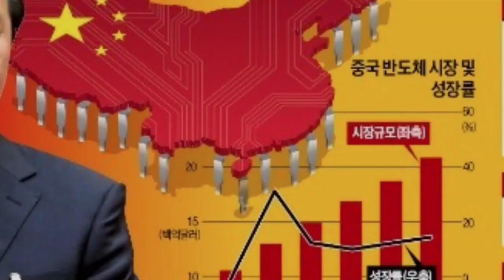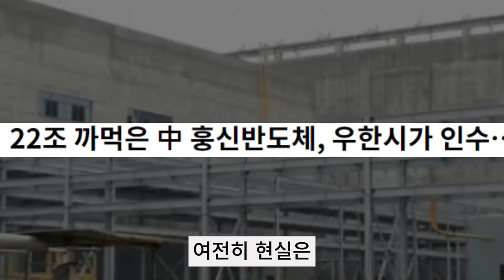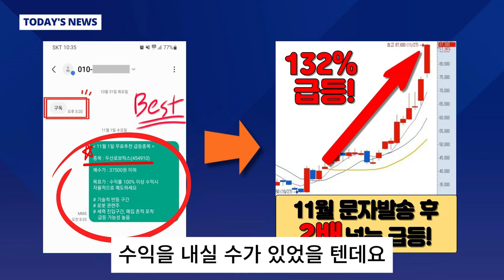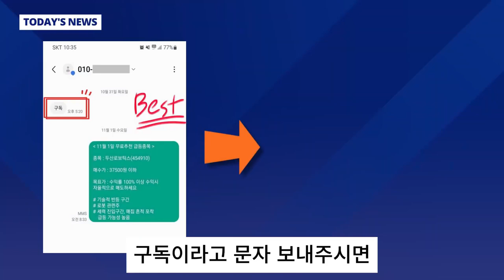[자막뉴스] 줄줄이 파산하는 중국...비상사태 '속출'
빈 컨테이너가 거대한 성벽을 이뤘습니다. 대형 화물차들이 짐 없이 놀고 있습니다. 올해 1~2월 중국이 방역 빗장을 풀고 재개방에 나선 뒤에도 수입은 10.2% 수출은 6.8% 줄었습니다. 특히 첨단 산업의 쌀로 불리는 반도체 수입은 27% 가까이 급락했습니다.